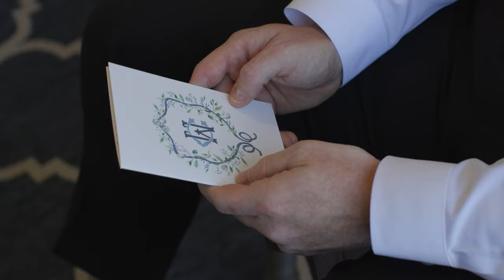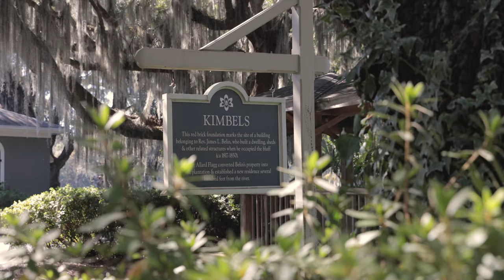"You'll Always Be My Favorite" | Will & Cameron Feature Film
The heartfelt letters which Will & Cameron wrote to each other provided the backbone to their wedding film. It spoke about a relationship with so many levels, so many highs and lows, and a love which has held strong throughout.

In getting to know Will & Cameron, we can say they are the most genuine people you could ever meet and it's easy to see why they're perfect for each other.

As Cameron's Dad says, "Raise your glass, charge it if you need to, we propose a toast to Cameron and Will for a long, loving marriage together. Here, Here!"

Venue: Wachesaw Plantation Club
Planner: Willow Event Designs
Hair: Salon & Spa 18
Makeup: Myrtle Beach Hair & Makeup
Ceremony Sound: MC LightingSound
Entertainment: InfiniteSoul Band
Florals: Willow Event Designs
Dress: Coastal Knot
Tux: The Black Tux
Photographer: Kristy Roderick Photography
Videographer: Four Pedal Films